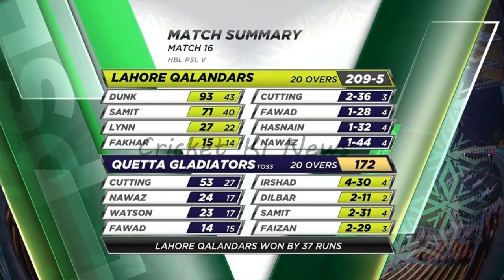Lahore Qalandars Win First Match by Defeating Quetta Gladiator | PSL 5 News Update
Lahore Qalandars claim first win of PSL 5
PSL 2020: Lahore Qalandars beat Quetta Gladiators by 37 runs
PSL-2020: Qalandars stun Gladiators, win by 37 runs
Lahore Qalandars recorded their first victory in the Pakistan Super League 2020 when they defeated defending champions Quetta Gladiators by 37 runs in a high scoring day/night match here at the Gaddafi Stadium on Tuesday.

Chasing a huge target of 210 runs, the Gladiators were bowled out for 172 in exactly 20 overs.

Left-handed batsman Dunk was the pick of the batsmen as he hammered 93 runs off 43 balls, smashing 10 sixes and three 4s before he got out.

He got much-needed support from Smith Patel, who scored 71 runs from 40 balls, his innings featuring nine 4s and only two 6s.

Ben Cutting proved of some help to the Gladiators as he picked up the two important wickets of Patel and Dunk, however, not before they had done the damage.

Cutting put up the only impressive performance for the Gladiators when it came to their batting, scoring a half-century that included five 6s and three 4s. He made 53 off 27 balls.

Nawaz pitched in by scoring 24 runs from 17 balls before he was dismissed by Faizan, caught by Dilbar Hussain.

Earlier, Shane Watson looked to be in dangerous form as he hit two 6s but was caught by Dunk off a Dilbar Hussain delivery. He scored 23 off 17 balls.

The Qalandars' bowled well too as Dilbar Hussain, Faizan and Patel all picked up three wickets each. However, it was Salman Arshad who picked up four wickets to trouble the Gladiators the most
The Only Place for All Things in Hindi,Urdu.We Share All International Cricket Team Ranking. All Cricket Highlights in Urdu. All Cricket Update. Cricket Clips and Videos And Gossips.
 We Also Covers Cricket News Updates, Rumors, Cricket Super Star Biography ,Cricket Match Prediction, Cricket Match Reviews.